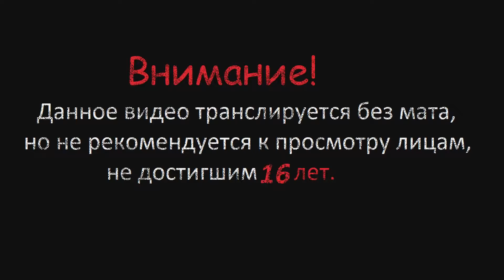Subnautica ▶ ▷ #17 (Разрушенная лаборатория инопланетян и расставляем маячки)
Проходим Subnautica, оставляйте комментарии и делитесь впечатлениями. =)